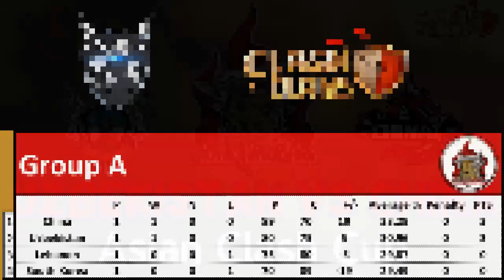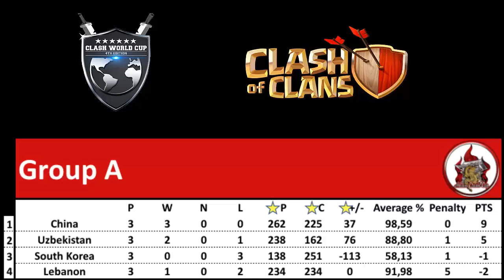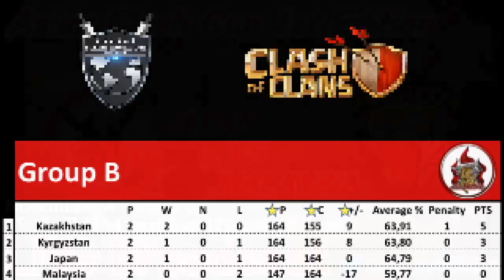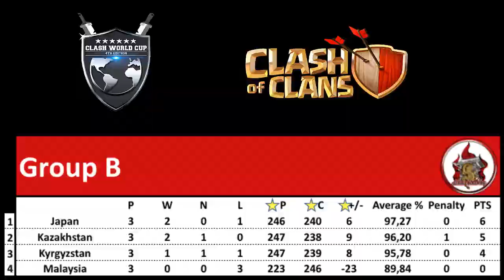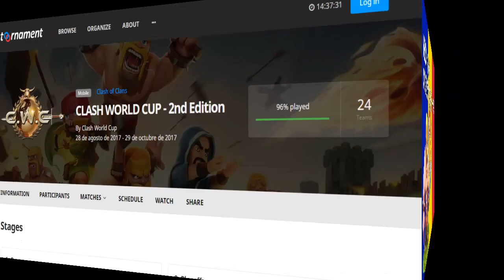Asian Clash Cup - last week - pre-final China vs Japan and stats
1. China and Japan: The way to the final
2. Best hitters and clans.
3. Performance as team
4. Hitters of the semifinal and accumulative
5. Credits